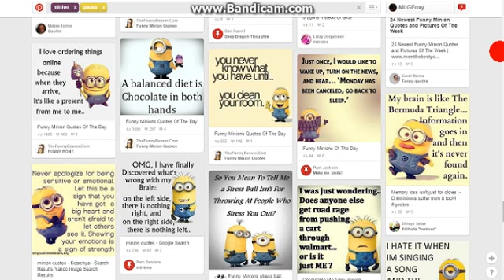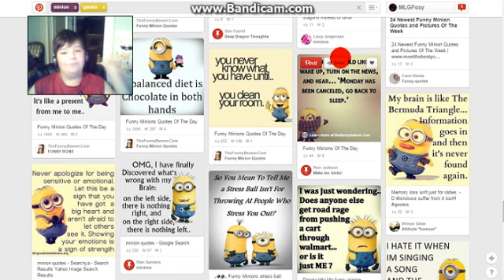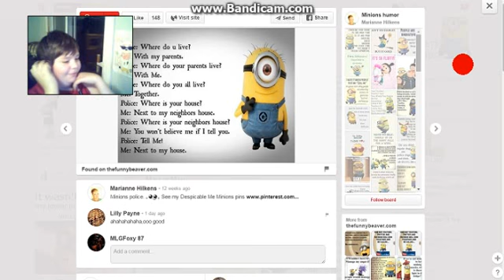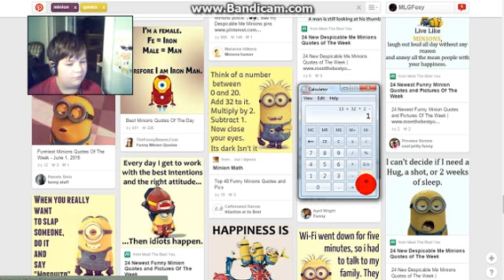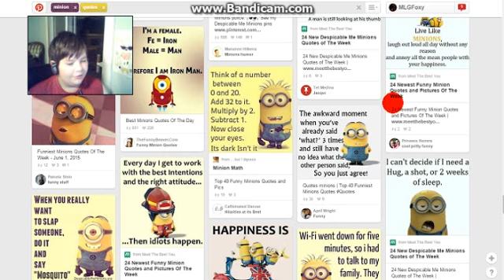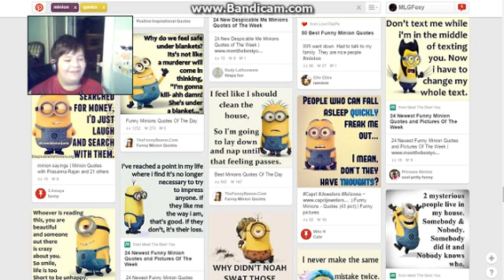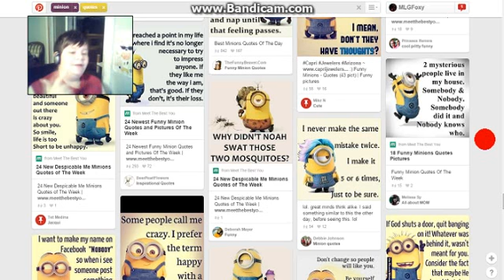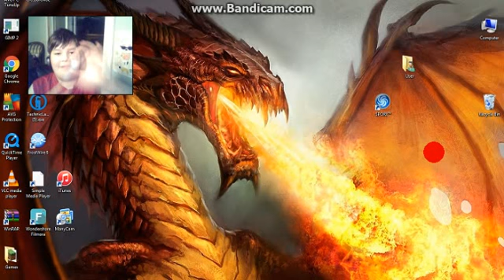MINION QUOTES | reading Funny Pintrest Minion quotes